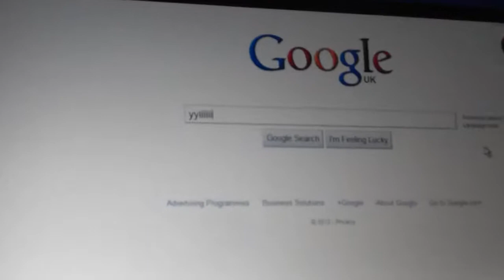Computer hamster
Hamster using computer